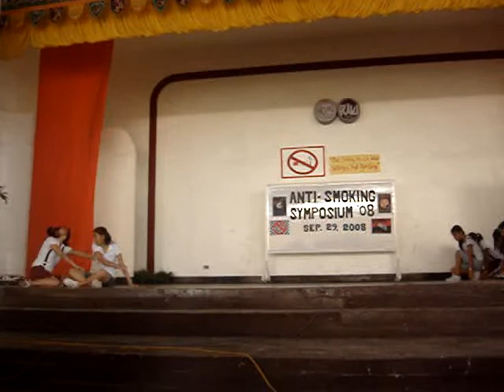PB&J's (prove them wrong)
Intermission number of the L.A.B./backyardigans/PB&J's/Subaru on the anti-smoking symposium at PWC. After changing the player and the amplifier, the music run smoothly and all went well.